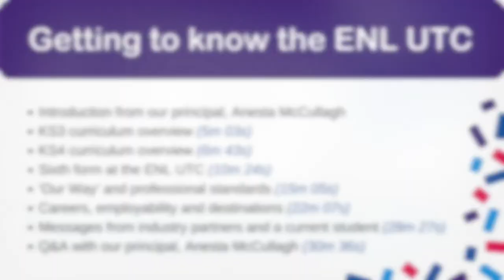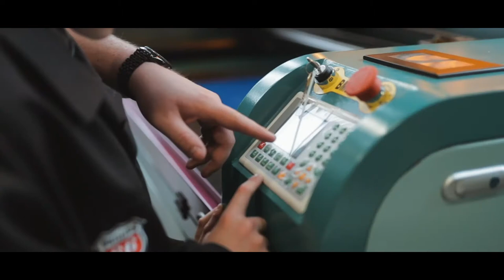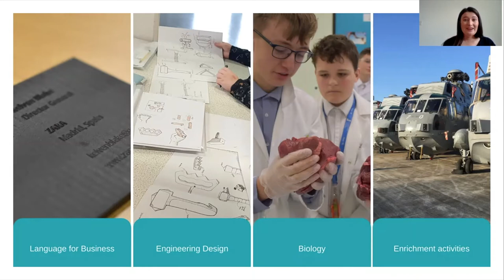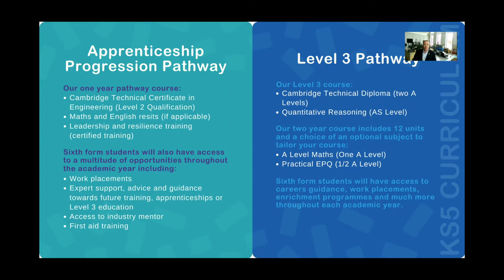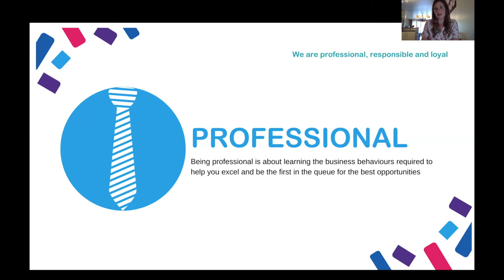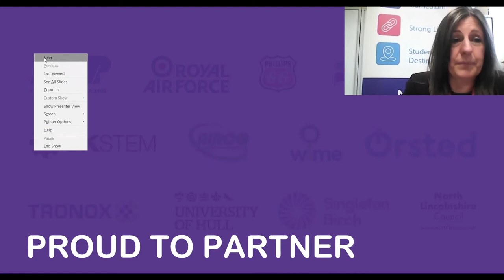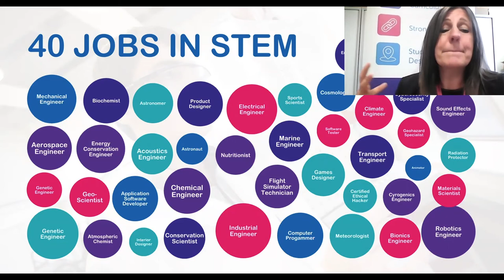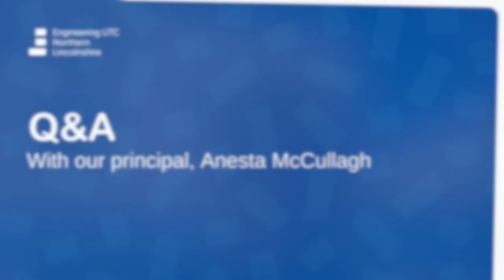Getting to know the ENL UTC, Online Event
Want to find out more about life at the ENL UTC?

Hear from several members of our team, as well as industry partners and a current student, about what the ENL UTC offers and why our unique STEM curriculum sets us apart from other schools in the area.